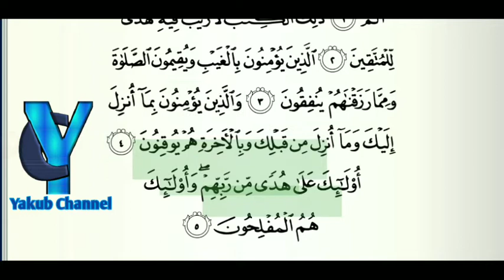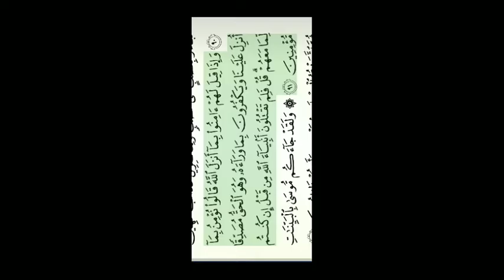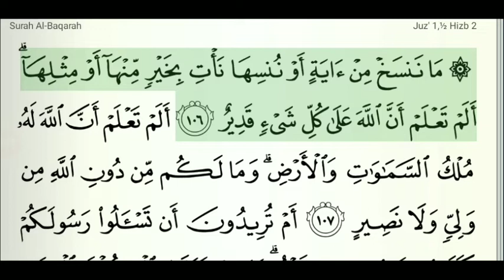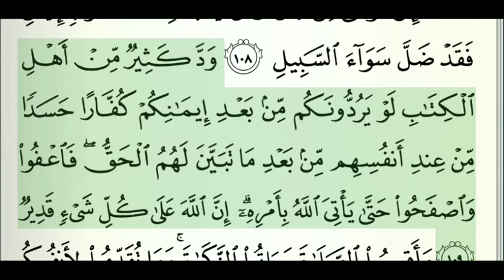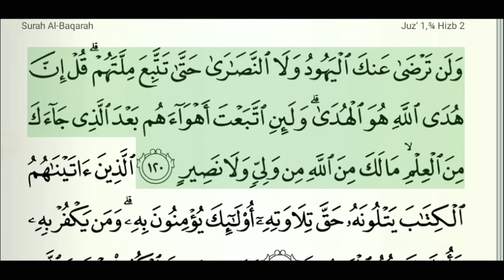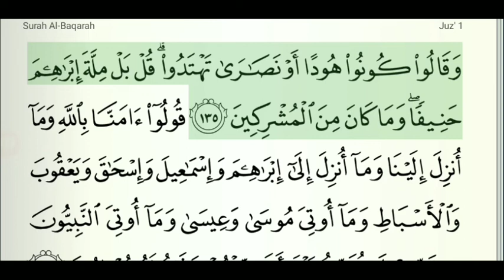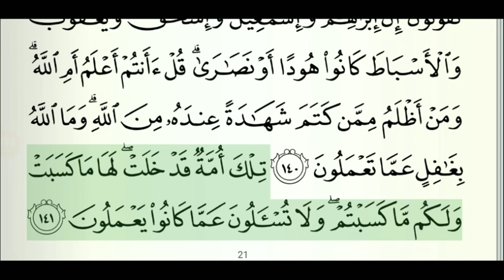juska 1aad Quran maqal iyo muuqaal by sheikh sahal yaasiin kafaideysi wcn lasoco juska 2aad